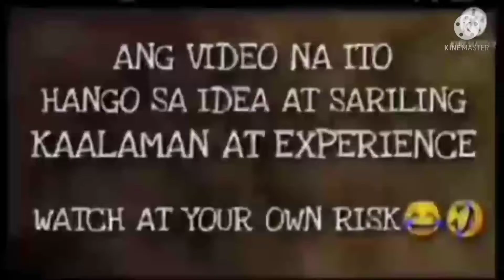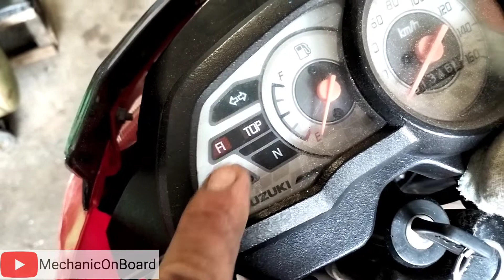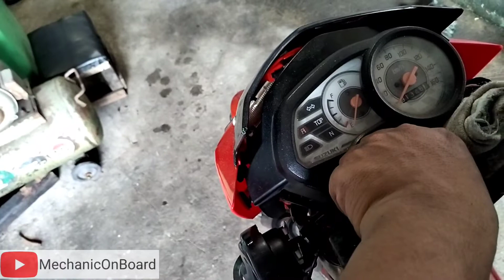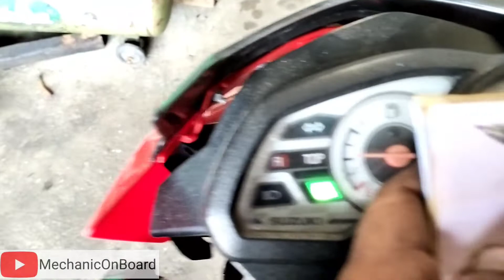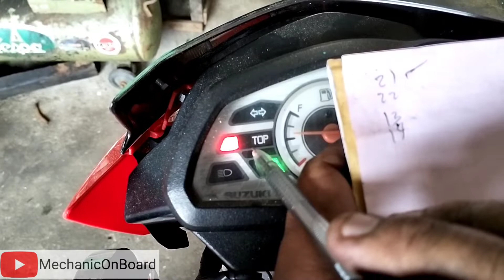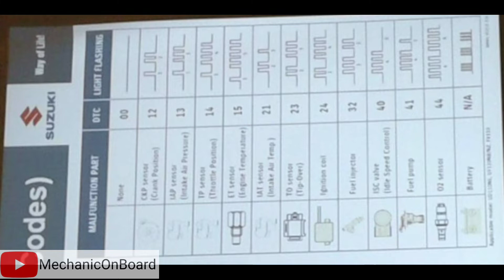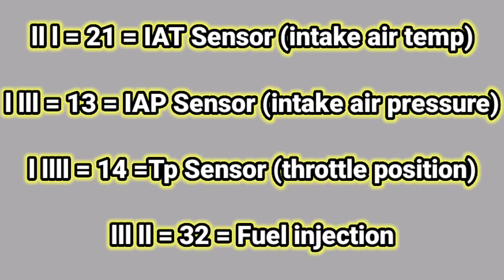PAANU MAGBASA NG TROUBLE CODE GAMIT LANG ANG ON OFF SWITCH SA Fi LIGHT NG SUZUKI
Mga boss please follow may facebook page :
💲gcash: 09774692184